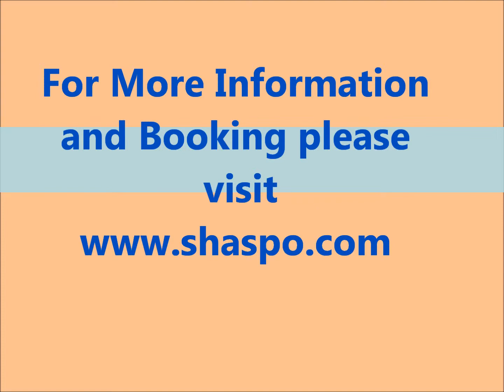alexandria shore excursions - Shaspo Tours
alexandria shore excursions / / Enjoy An Amazing tour with Alexandria Shore Excursions, variety of tours and options to different destinations of Egypt, you can enjoy one or 2 days tours according to your ship docking time.